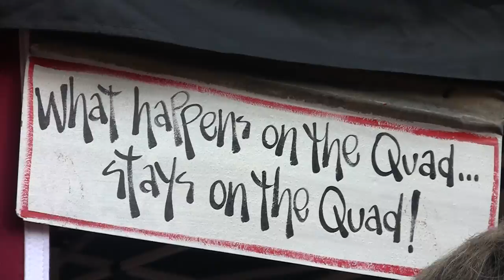Sights and Sounds from Alabama vs. North Texas